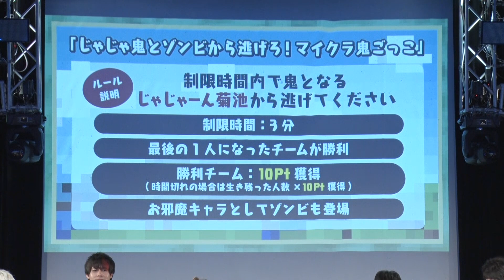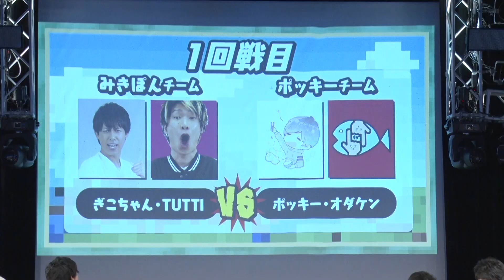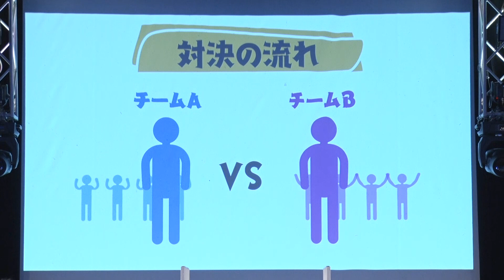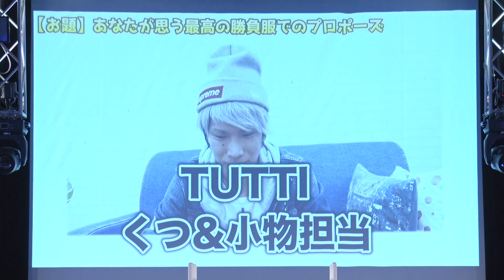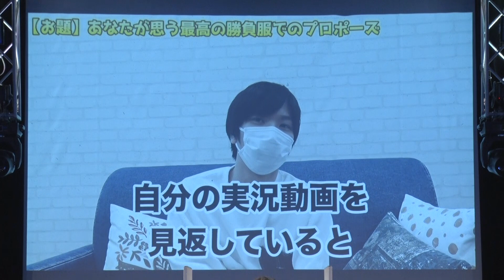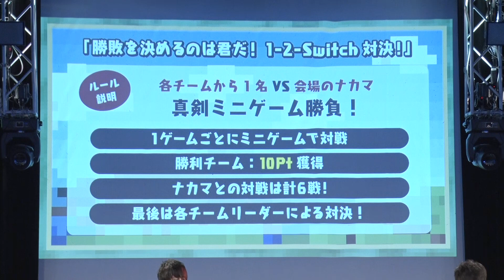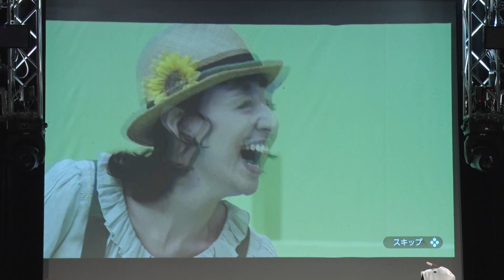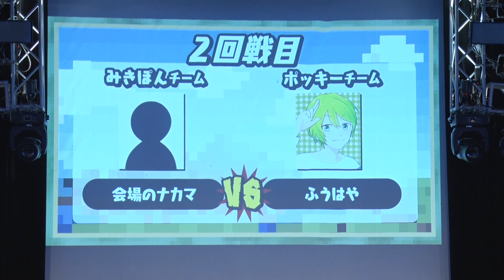【期間限定】U-FES.TOUR 2019 Games in東京 第2部【U-FES.ユーフェス】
― U-FES.2023 ご案内 ―

チケットは↑にて絶賛発売中です!
皆様のご来場お待ちしています!

3年振りに開催される U-FES.2023..!!
開催に先駆けて前回のU-FES.2019の映像を期間限定で大公開!

公演名 U-EFS.2023
日程 4/29(土) 4/30(日)
会場 東京ガーデンシアター
時間 OPEN 16:00 / START 17:00

出演 (詳細はHPをご確認ください)
HIKAKIN , SEIKIN , はじめしゃちょー の畑(だいちぃ、たなっち、やふへゐ先生、トゥイ、またぞう)
水溜りボンド , HIMAWARIちゃんねる , おるたなChannel(4/30のみ出演）
Fischer's ,カラフルピーチ , きょんくま , ひまひまチャンネル
桐崎栄二/桐崎まい , すずしょうと , プリッとChannel
ボンボンTV (えっちゃんは4月30日のみ出演)
ESPOIR TRIBE-エスポワール•トライブ- , nanakoななこ
タケヤキ翔 , 夕闇に誘いし漆黒の天使達 , ＠小豆
マナル隊 , デカキン , かっつー , けーさんとたろー
スクワッド , QUUUN!!

― U-FES.2023 ご案内ここまで ―

U-FES.TOUR 2019 グッズ　MUUUにて発売中！！

※本動画は予告なく公開を終了する場合がございます。
※U-FES.グッズの売上の一部は、以下団体へ寄付いたします

U-FES.TOUR 2019を楽しみにしていたファンの皆さまへ
この度、U-FES.TOUR 2019は新型コロナウイルス感染症の影響で公演中止となったイベントもあり、残念ながらU-FES. TOUR 2019としての千秋楽を迎えることは叶いませんでした。
イベントを楽しみにしてくださっていたファンの皆様の期待に応えることができず、大変申し訳ありません。

このような状況下ですが、イベントを楽しみにしてくださっていたファンの皆さまへ、今何かできることはないかと考え、U-FES.TOUR 2019最後のイベントとして
これまでの各公演のイベント映像およびイベントレポート一覧の公開、そして中止公演で販売予定だったグッズの販売を実施することといたしました。
公演を心待ちにしてくださった皆さまがご自宅でお過ごしになる時間が少しでも明るく楽しいものになる一助となれば幸いです。

現在の困難な状況を乗り越え、また皆さまと会える日を関係者一同心待ちにしております。

【UUUM TV】では
所属クリエイターの最新イベント情報や、ダイジェスト・舞台裏メイキング、UUUM部活動、ボイストレーニングなど様々な活動記録を公開しています！
トップクリエイターたちの普段見られない新しい一面や、これからのスターとなる新クリエイターをあなたの目で見つけてみてください！！